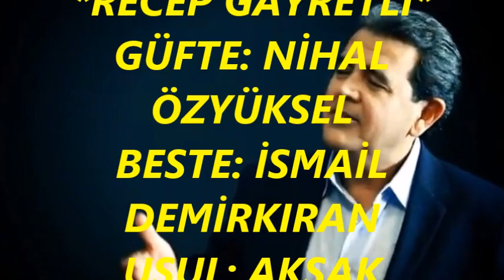Aytaç ERGEN-Duyarsız Gönüllere Bilirim Uğramazsın (NİHAVEND)R.G.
SOLİST:
*AYTAÇ ERGEN*
VİDEOYU ÇEKEN
*RECEP GAYRETLİ*
GÜFTE: NİHAL ÖZYÜKSEL
BESTE: İSMAİL DEMİRKIRAN
USUL: AKSAK
MAKAM: NİHAVEND
Duyarsız Gönüllere
Bilirim Uğramazsın
Duyarlı Gönüllerin
Yolundan Ayrılmazsın
Güneşin Batışında
Zamanın Akışında
Yağmurun Yağışında
Duyarım Seni Hüzün
Bazan Da Gözyaşımla
Usulca Süzülürsün
Yüreğimin Başında
Duyarım Seni Hüzün
Hasret Yazan Sözlerde
Mahzun Bakan Gözlerde
Çizgi Çizgi Yüzlerde
Duyarım Seni Hüzün.